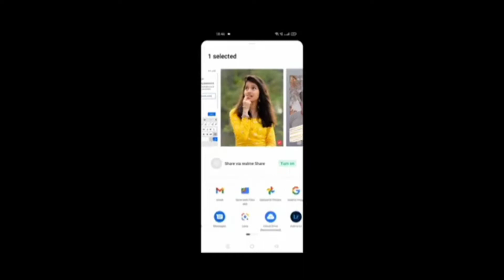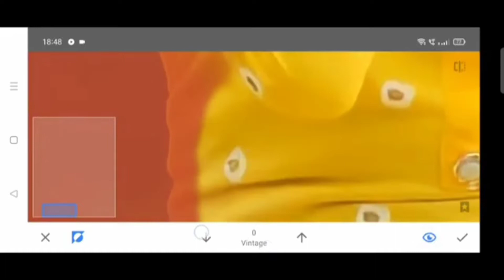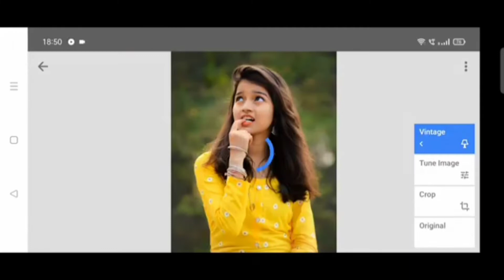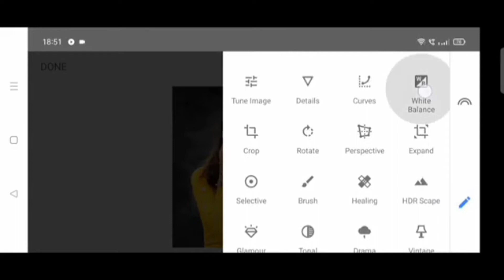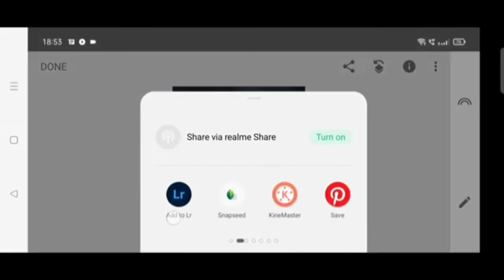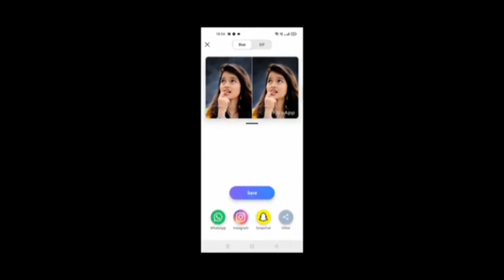Face Shin Smooth Editing || Haw To Face Smooth New Trick || Snapseed Face Smooth Editing || Tutorial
Hello friends aap log mere channel pe new

Face Smooth Editing  कैसे करे तो दोस्तों विडिओ को लास्ट तक जरुर देखे please 🙏